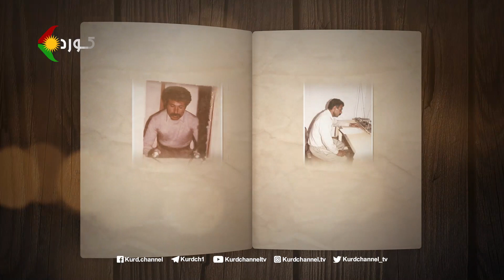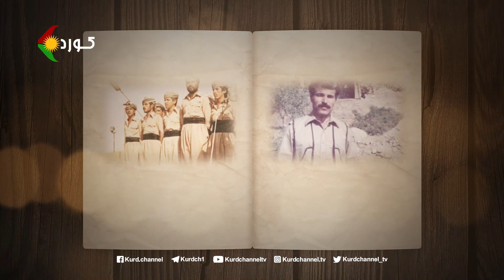دەنگێ پڕ بە گەرووی شۆڕش (بەشی ٢)